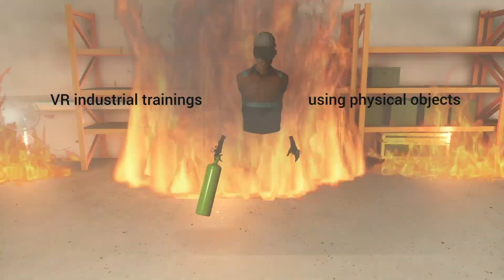Positioning tools for VR industrial trainings with Antilatency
Using physical models of specialized tools for VR safety and emergency trainings increases the chance of these tools being used properly in the face of a real emergency. When creating our tracking system, we sought to work out all the aspects important for industrial trainings.